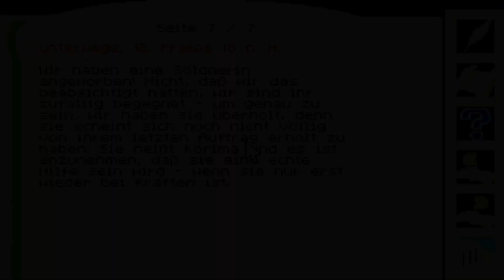Let's Play Das Schwarze Auge: Nordland-Trilogie #64 - Die Reise nach Gashok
Sternenschweif (1994) ist der zweite Teil der glorreichen Nordlandtrilogie...

Die Bedrohung durch die Orks schien schon gebannt, doch nun droht erneut Unheil für Aventuriens Norden: Die Schwarzpelze brechen in die fruchtbare Svelltebene ein, und niemand kann ihren Heerwurm aufhalten. Die letzten Verteidigungsreihen sind überrannt, die alten Völker der Zwerge und Elfen heillos zerstritten. Orks stehen vor Lowangens Toren!